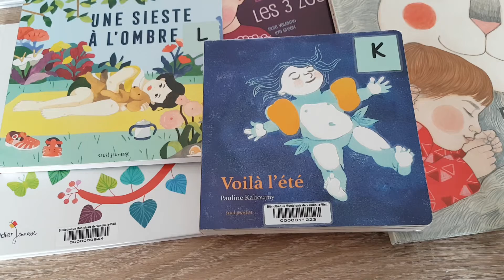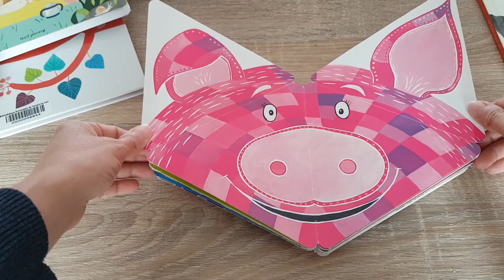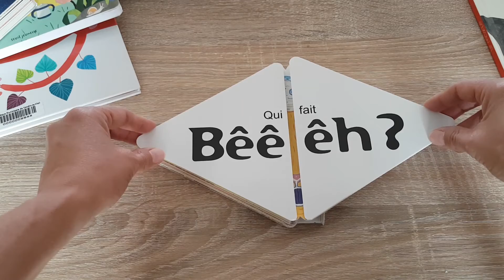Bouquinades (dé)confinées: Devine qui je suis!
Dans la thématique "Livre-jeu", une lecture sonore de "Devine qui je suis!", de  Elsa Mroziewicz
Dès  2 ans ! (et dès 12 mois si ce n'est pas sur écran)